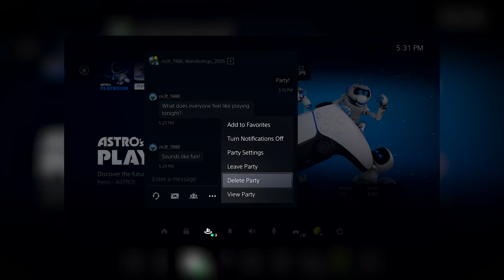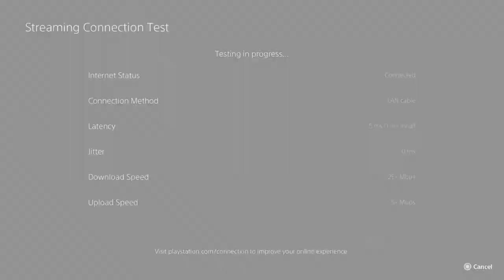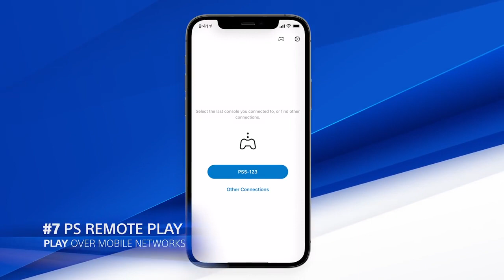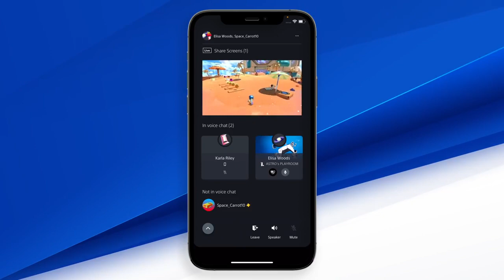Друге велике оновлення (субтитри) | PS5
Друге велике оновлення системного програмного забезпечення PS5, яке пропонує нові функції для застосунку PS App, застосунок PS Remote Play, який виходить по всьому світу вже завтра.

Дізнайтеся більше про поліпшення користувальницького інтерфейсу PS5, підтримку 3D-звуку для вбудованих динаміків телевізора, підтримку SSD M.2 та багато іншого.